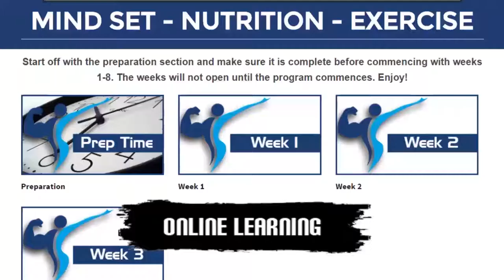TIGHT AND TONED IN 8 - NEXT PROGRAM STARTING SOON!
Are you ready for a lifestyle change for the better...well this program is for you!

This program has it all!